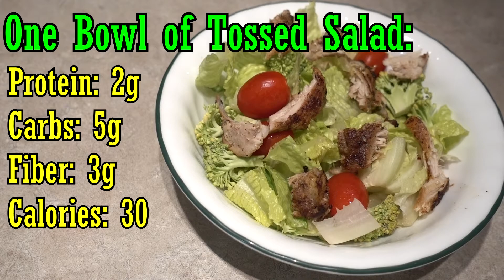1700 Calorie Meal Plan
1700 calorie meal plan

This 1700 calorie diet plan are for those that are looking to lose weight. With the high level on healthy fat intake and high protein, losing weight with the equaled calories will definitely give you results. Although, I do much prefer if the spaghetti is reduced and instead the lean meat balls is increased. This will reduce the level of carbs and increase protein, furthering the result of weight loss more.